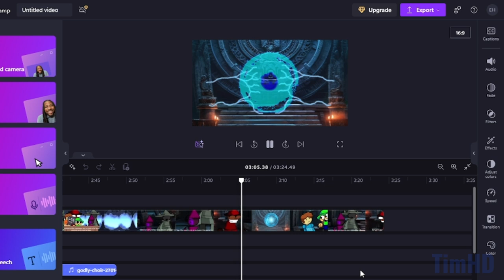dave & bambi: comic dub season 4, episode 8 teaser: power the portal on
get ready..